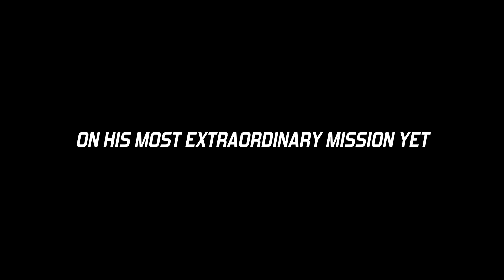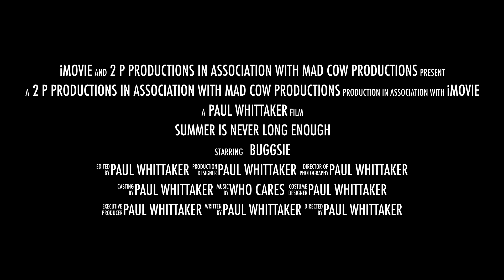Nice walk i mean fly throught the forest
Just one of the lovely walks in the village i live in
it,s a very old railway cutting for quarry and mine use
the quarry products  where horse drawn and very labour intensive
in this forest there are old quarry workings and old lead mines from the roman period